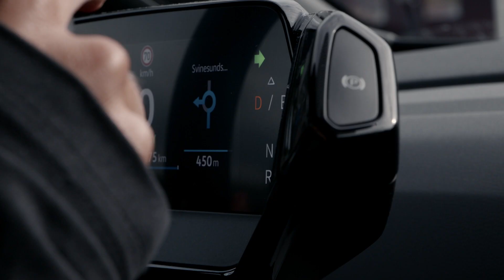Nu finns vi på 35 platser!